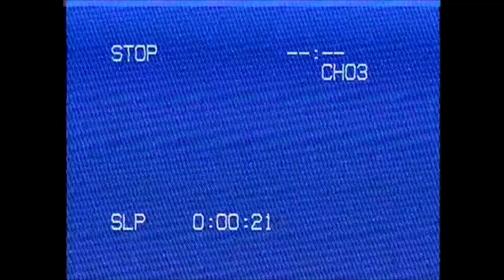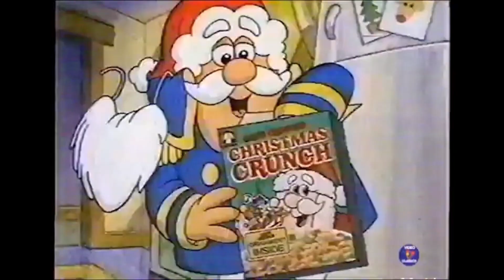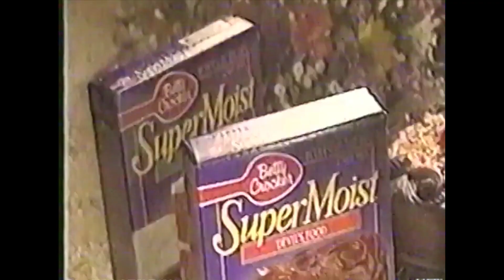RAD 90s Holiday Commercials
I wanted to do a commercial compilation for thanksgiving, but I wasn't able to find a whole lot, so I mixed it with some Christmas ones as well. I did do a full Christmas and Halloween commercial compilation which are linked down below!

Canon SL2
Tokina AF12-24 Wide Angle Lens
Canon 50mm 1.8
Rode Video Micro